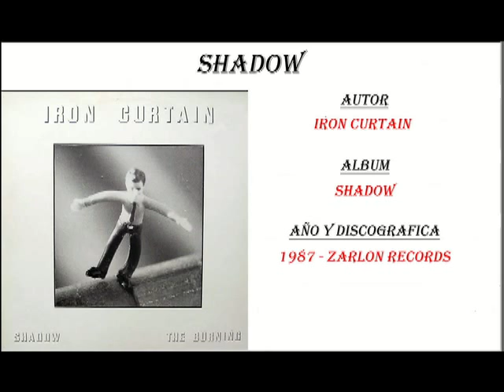Iron Curtain - Shadow (1987)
Lyrics:
the signal would fade
under the overpass
we drifted away
crossing the state line

it's sunny and cold
passing the cars
she had a way of closing her eyes

just a shadow just a shadow of our rage

they were the lambs
slain and stabbed with no mercy
one by one they were led
to the game on the bed
wish i could stay
stand still for a change
like holding my breath til i see it again